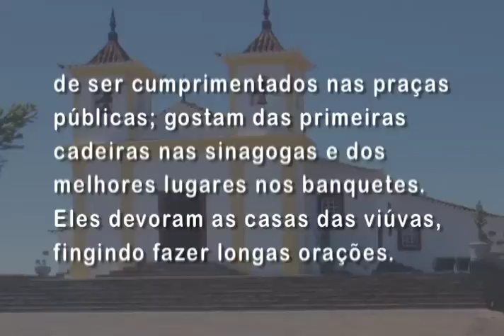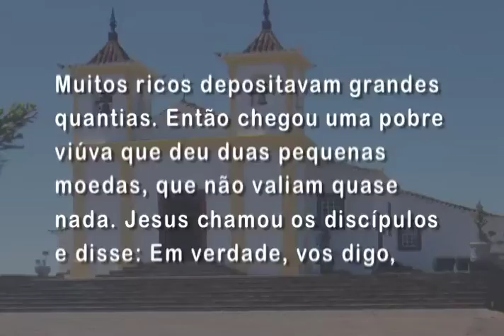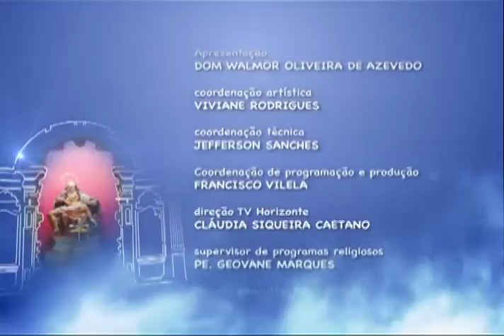Mãe Maria – 08/11/2015